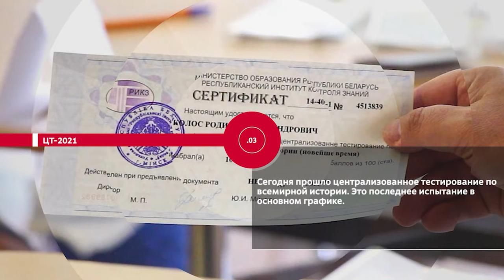НОВОСТИ ЭПИЗОДЫ 08 07 2021